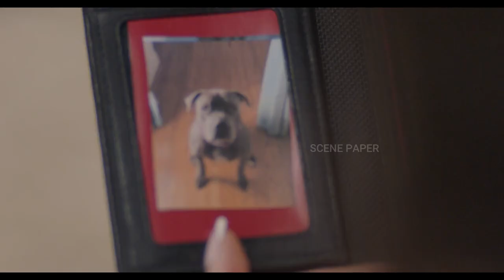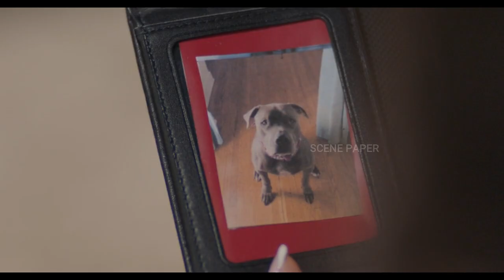Two Distant Strangers | Movie explanation | Netflix | George Floyd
Time Loop-ல் சிக்கிய ஹீரோ தப்பித்தது எப்படி ?

We make these videos with the intention of educating others in a motivational/inspirational form & promoting the art of cinema to everyone. Our understanding is that it is in correlation to Fair Right Use, however given that it is open to interpretation, if any owners of the content clips would like us to remove the video, we have no problem with that and we will do it Asap. We believe these videos are fair use because: They are trans-formative in a positive sense, we take clips from various sources to help create an atmospheric feeling that will help people in hard situations in their life. We also do not wish to use the heart of any piece of work that would perhaps decrease the market value of the original content, if anything we hope to promote the content so that people can reach out and subsequently increase the market value. Lastly these videos are to educate people in an entertaining fashion. Given these are very short videos, the short parts we use within them act as a catalyst to further reading. Instead of a copyright strike, Content owner can contact us in thru Email ID: we will remove the content immediately or we are ready to give the revenue that we made from that particular video.